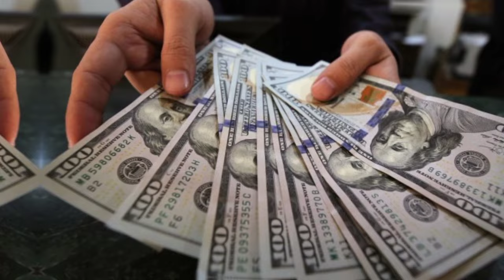Clarence Thomas Wife, Family, Net Worth More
Clarence Thomas About:

Clarence Thomas is an American lawyer and jurist who serves as an associate justice of the Supreme Court of the United States. He was nominated by President George H. W. Bush to succeed Thurgood Marshall and has served since 1991.

Note: This video is only for the purpose of sharing the information Celebrity Clarence Thomas Lifestyle & Net Worth Biography Videos not to hurt with the feelings of anyone.

1) This video has no negative impact on the original works (It would actually be positive for them)
2)This video is also for teaching purposes.
3) It is not transformative in nature.
4)I only used bits and pieces of videos to get the point across where necessary.
5) Some images are also used just for giving the clearance about the topic to the viewers.